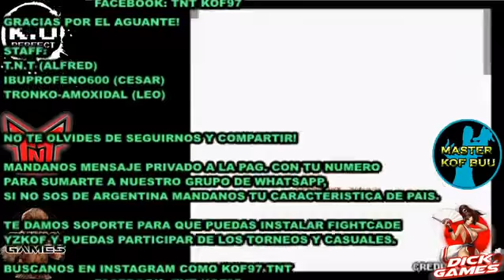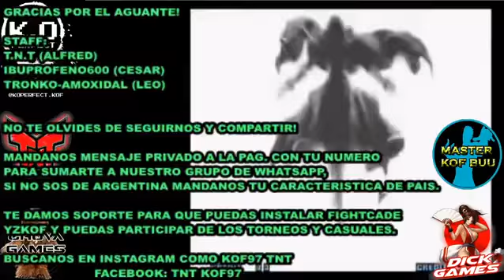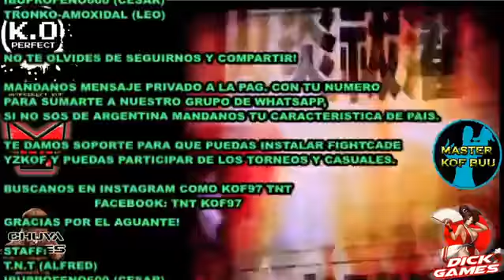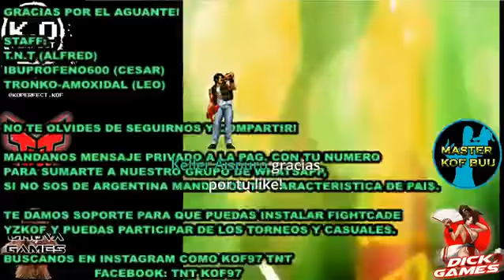the king of fighters 97 money match andreyw vs nemesis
MONEY MATCH ANDREYW VS NEMESIS ( COLOMBIA VS COLOMBIA )

FACEBOOK DE K.O PERFECT SIGUENOS!

GRUPO DE K.O PERFECT  UNETE!!